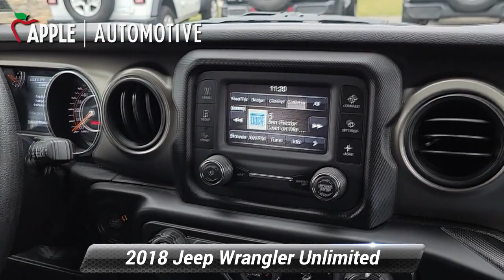Used 2018 Jeep Wrangler Unlimited Sport, Hanover, PA H3750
Wrangler Unlimited Sport, 2.0L I4 DOHC, 4WD, Sting-Gray Clearcoat, 1-Yr SiriusXM Radio Service, 4-Wheel Disc Brakes, Air Conditioning, Quick Order Package 28B, Radio: Uconnect 3 w/5"Display, SiriusXM Satellite Radio.Priced below KBB Fair Purchase Price! Odometer is 5343 miles below market average! CARFAX One-Owner. Clean CARFAX.When you purchase an APPLE Pre-Owned at Apple Chrysler Dodge Jeep Ram, we give you peace of mind with a Limited Power Train Warranty for 30 days or 1,000 miles, whichever comes first.

[RLVID:7316:4e15dd85c227189a:1a411cc7cbcc5f55:1]